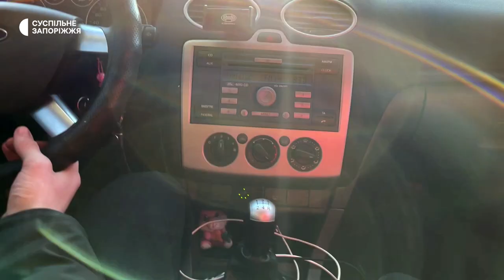Як живе Бахмут під щоденними обстрілами росіян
Бахмут пахне ракетним паливом, порохом артилерійських снарядів, пожежами і спаленими у буржуйках дровами. Тут немає електрики, телефонного зв'язку, води та опалення. Не залишилось і жодного вцілілого будинку. Місцеві, які все ще не наважуються покинути знищене місто,  сплять у підвалах, а вдень гуртуються у чотирьох на весь Бахмут пунктах незламності. Туди ж їм привозять ліки та гуманітарну допомогу. Бахмут на власні очі бачила Наталія Андреєва.